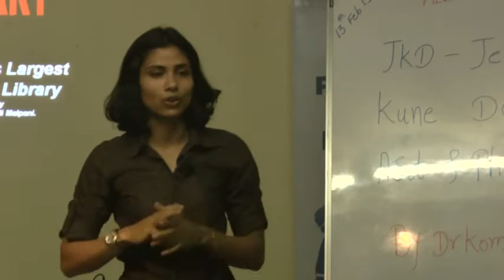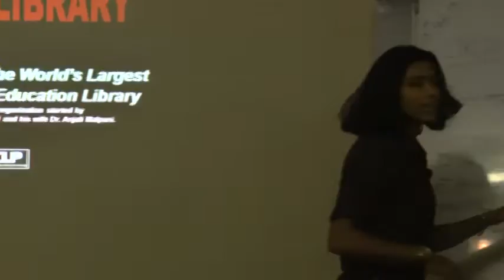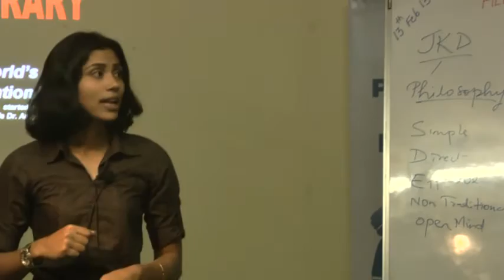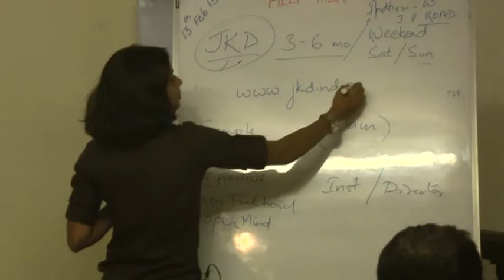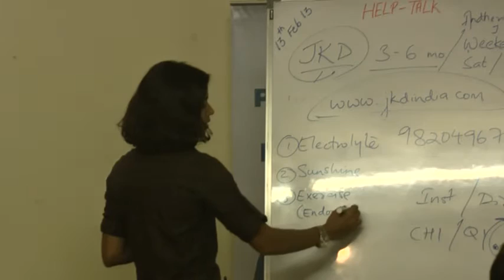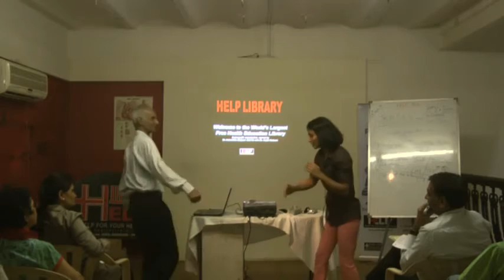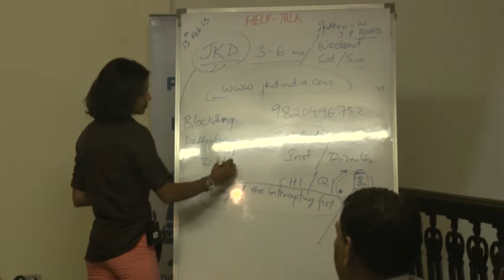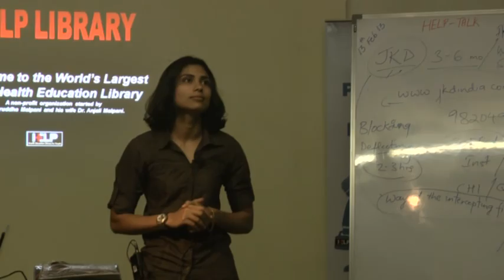JKD - Jeet Kune Do - Art And Philosophy By Dr. Komal V.S.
This video is a talk by Dr. Komal V. S. at HELP on 13 Feb 2013. Topic "JKD - Jeet Kune Do - Art And Philosophy " This is part of the HELP Talk series at HELP, Health Education Library for People, the worlds largest free patient education library Speaker's Info- 9